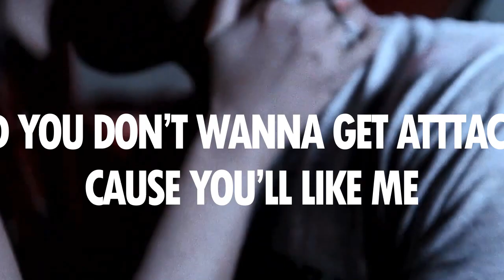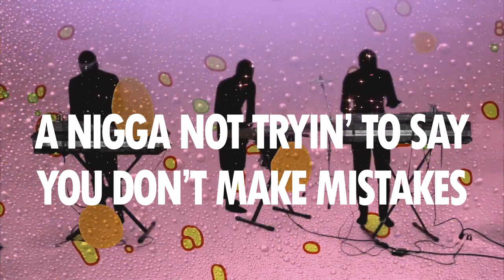Childish Gambino - My Girls (Lyrics Video)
Childish Gambino - My Girls (Lyrics Video, unfinished)

ITS UNFINISHED

got bored and didnt feel like finishing this... some of the spelling is off and everything after the part with drake and lil wayne is completely unfinished